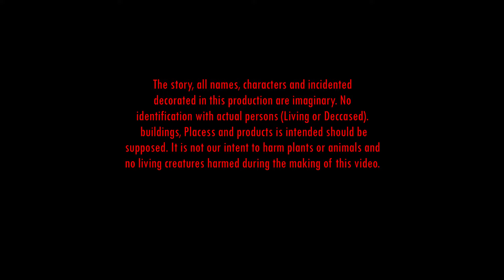পরিশ্রম এর ফল | bangla cartoon video | বাংলা কার্টুন গল্প | Mamamm Animation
rupkothar golpo video
bangla cartoon golpo animation
bangla golpo
bangla cartoon golpo
panchatantra cartoon
mamamm animation
Welcome in the world of MAMAMM ANIMATION.BANGLA CARTOON.
The best stories based videos for all ages people on YouTube - stunning and colourful 2D animations in beautiful HD!